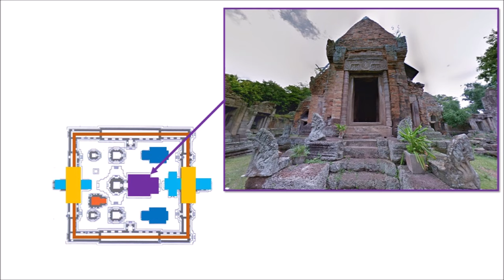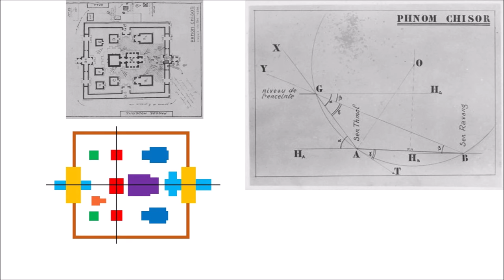Phnom Chisor : A Temple With Unique Design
The layout of Phnom Chisor Temple tells me it is an intelligent design from an advance civilization.